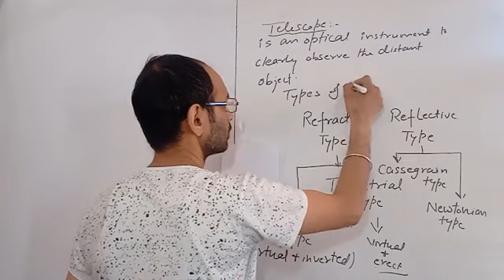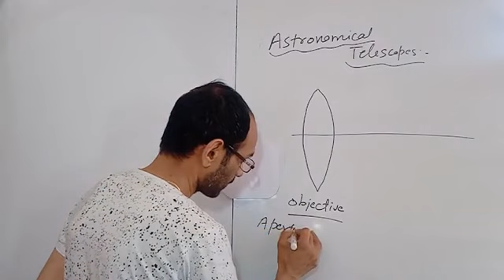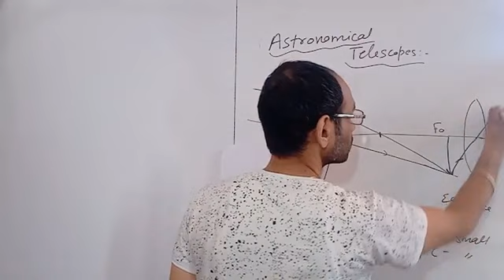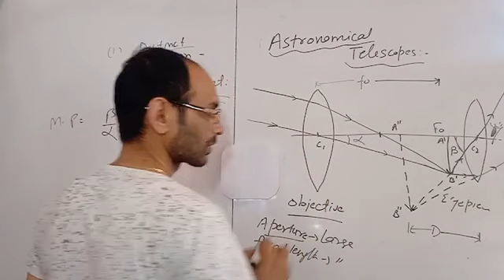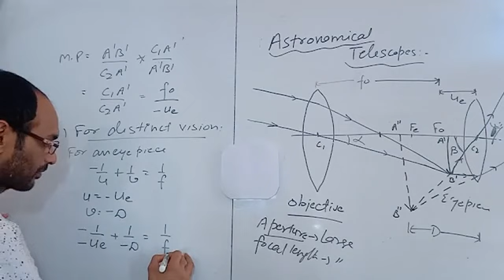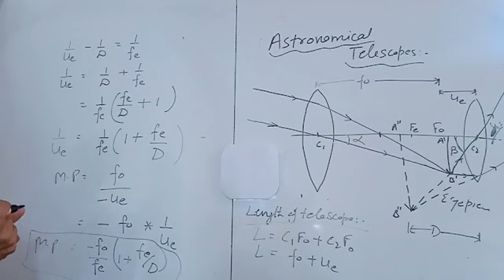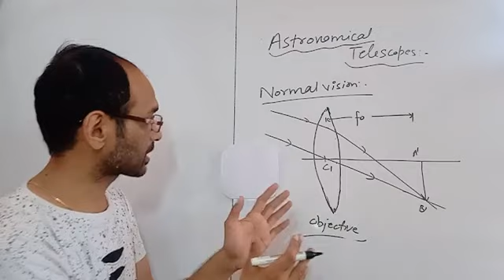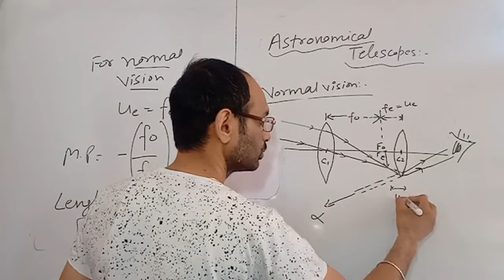Astronomical Telescope (Lecture-27),XII class,Ray Optics